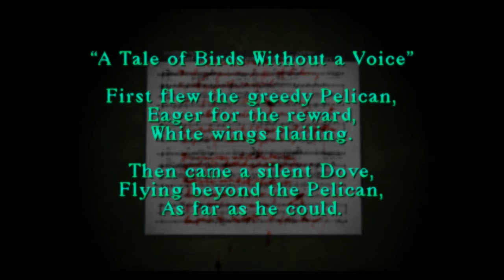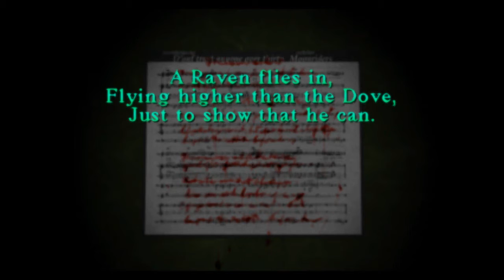Silent Hill [PS-1]: #05 {Special Guest: James D.}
The fifth part of mine and James' lovely stroll through the first Silent Hill game. One of my favorite games of all time and a defining game for the survival horror genre when it came out. Can it possibly stand the test of time? I'm going to enjoy this trip down memory lane regardless.